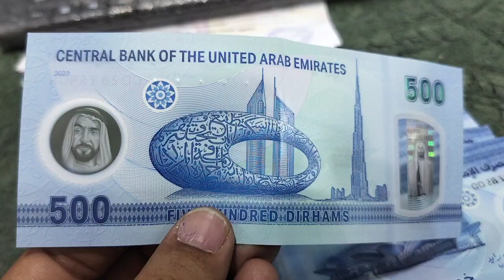UAE NEW 500 NOTE AVAILABLE UN MARKET|CURRENCY